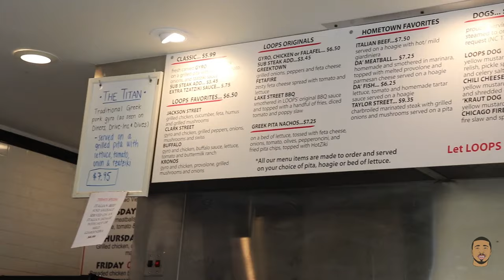Eating At LOOPS from Food Network's DINERS, DRIVE-INS, & DIVES| Food Review (Columbus, OH)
I went to Columbus, OH to try "THE TITAN" gyro that was featured on Food Network's Diners, Drive-Ins, and Dives, and decided to give it a rating based off of my experience. HOPE YOU ENJOY!!!